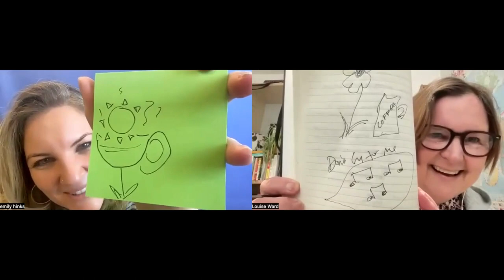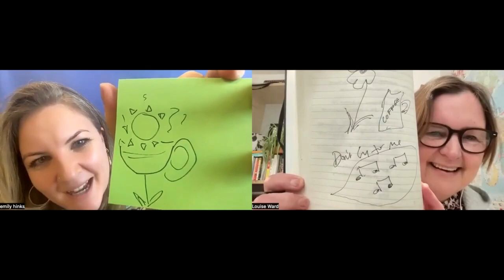Emily Hinks: Bringing mischief to collaboration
Emily Hinks is the CEO and founder of Mischief Makers, a facilitation agency that unlocks collaboration within individuals, teams and organisations.

Emily is so good she does this for companies such as Spotify and Google.

In this session, Emily chats about the power of bringing creativity to collaboration.

⭐️⭐️ Our Most Popular courses ⭐️⭐️